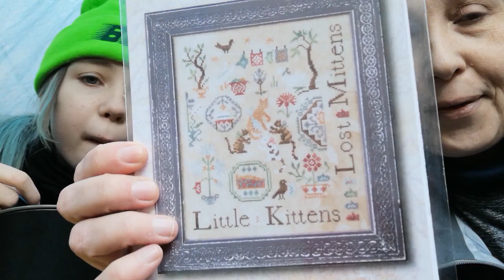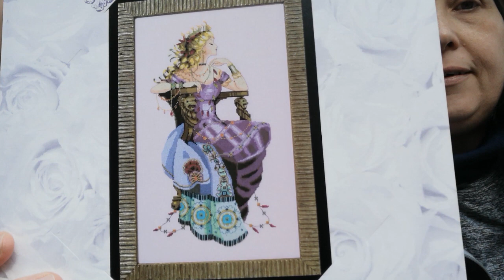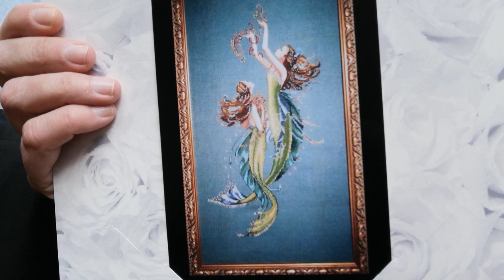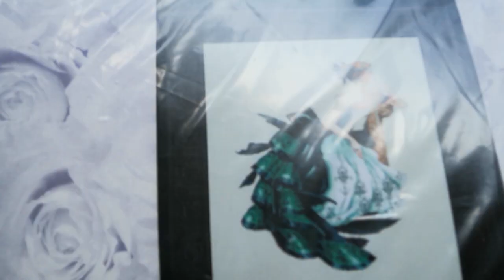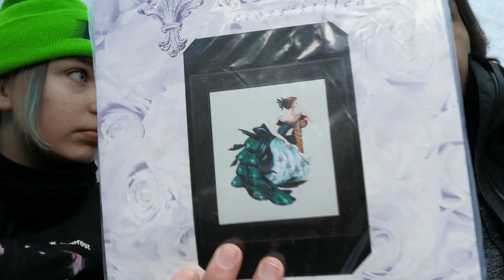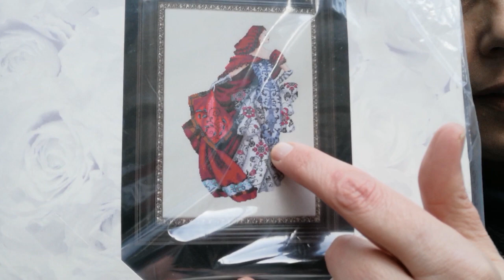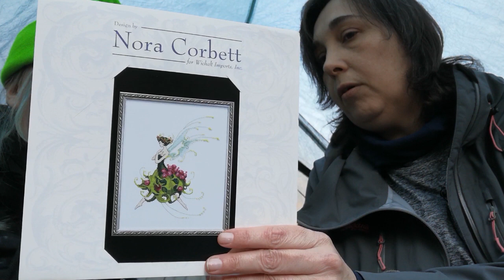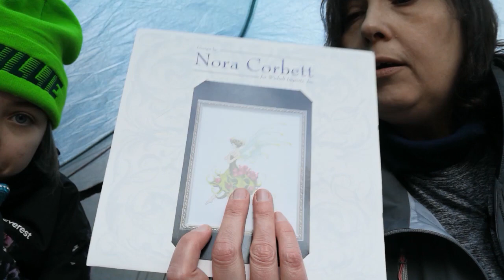Flosstube #6 - Out in the woods!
Yes! This is flosstube done Linda's style. I love hiking - I want to be better at it and spend more time out in the woods this year, so why not bring flosstube to the woods and enjoy two things I love: stitching and hiking.

And as a bonus, to my very joy, my daughter went with and co-assisted me in this flosstube episode! It can't get better than this.